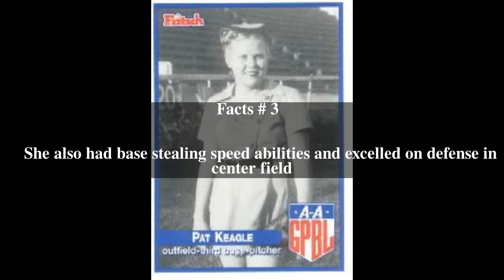Merle Keagle Top # 7 Facts